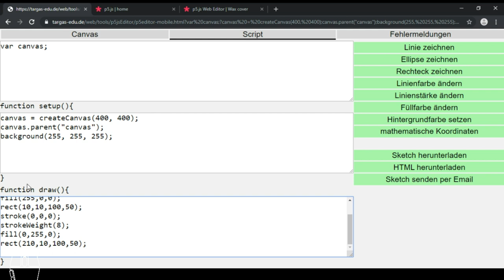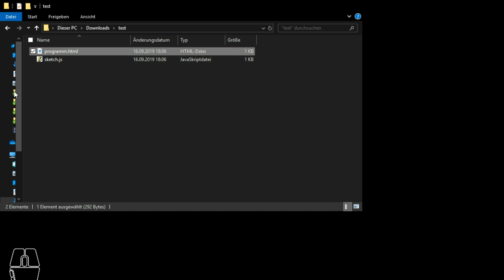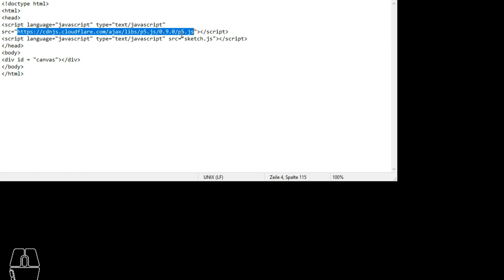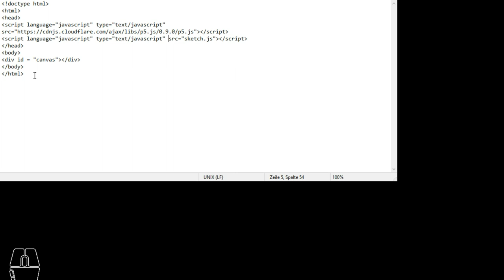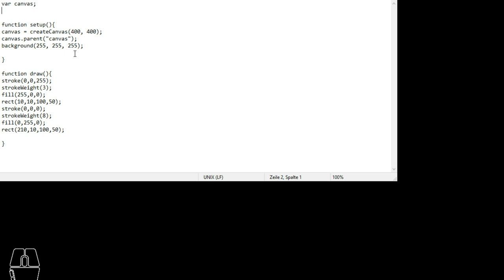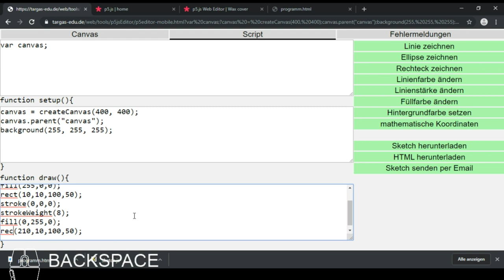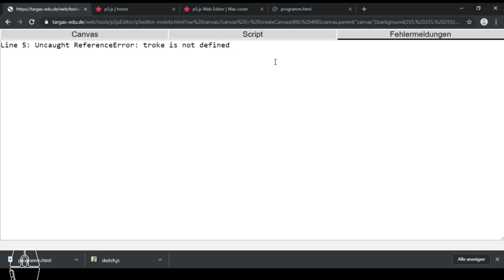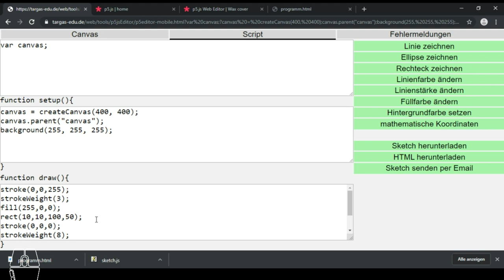Klassische Mechanik 070 - P5js Datein speichern und Fehlermeldungen